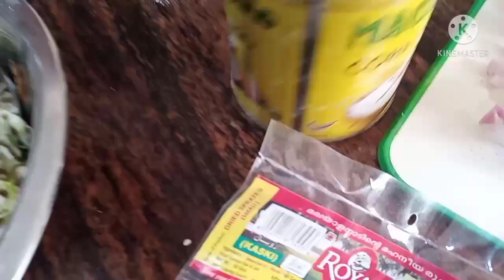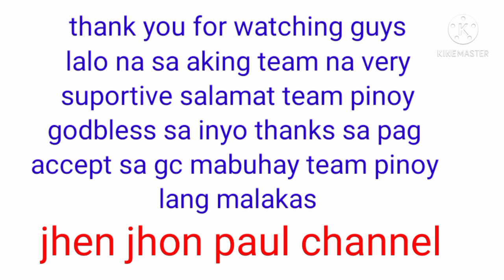my own tortang togue with dilis @ JHEN JHON PAUL CHANNEL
TORTANG TOGUE
WITH DILIS  fitst time ko tong ginawa guys  promise masarap at  magana  ung kain mo dahil sa dilis kaya subukan den ninyo to mga. kaibigan  tiyak na gusto den ito nang inyong mga anak at pamilya. kaya ano pa hinihintay ninyo guys keep watching  and godbless@stomachfiller5732  ung mga sangkap doon sa vidio kaya watch na guys. pwde ren tong pang negosyo.